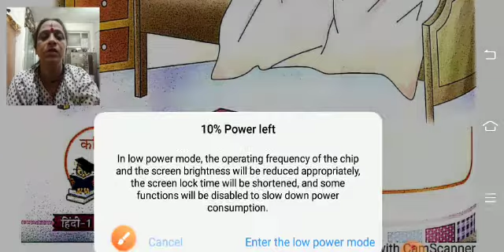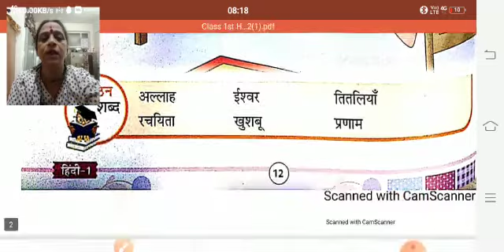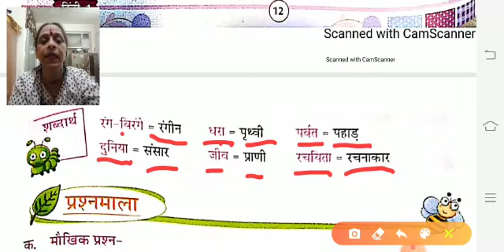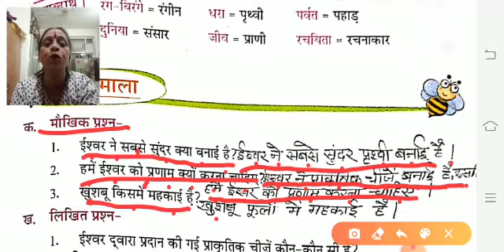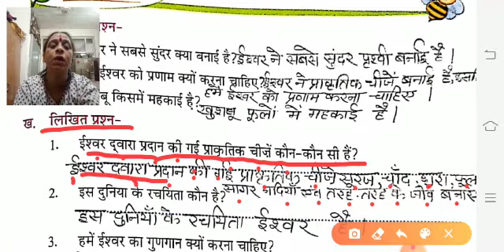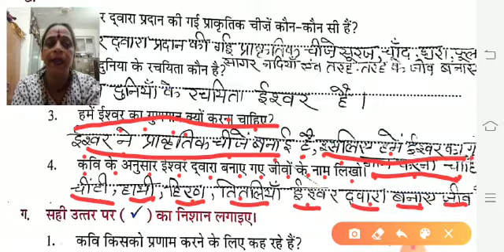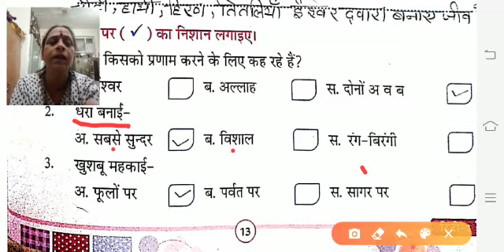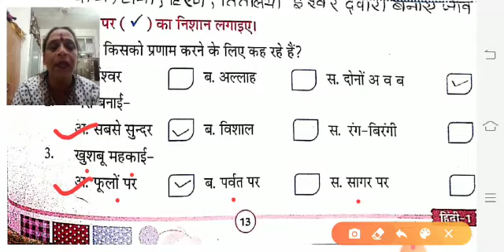Class 1st Hindi Lesson 1 Q&A Part -1 NCERT Book